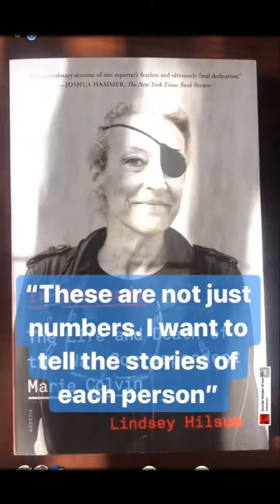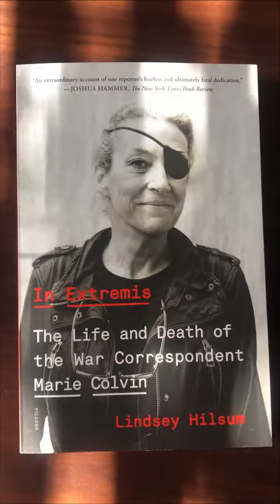She lost her eye and then her life - Marie Colvin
I had recently read this very well-written book on Marie Colvin, the amazing human being who spent her life covering the war in many parts of the world. She went in zones so dangerous that she was sometimes among the last few to leave. These included conflicts in Chechnya, Kosovo, Sierra Leone, Zimbabwe, Sri Lanka, East Timor, Tunisia, Egypt, Libya, and eventually, Syria.

She had lost her eye while covering the Sri Lankan Civil War. Ultimately, she lost her life (was deliberately targeted and killed) in Homs, Syria in 2012.

Colvin noted the importance of shining a light on "humanity in extremes, pushed to the unendurable", stating: "My job is to bear witness. I have never been interested in knowing what make of plane had just bombed a village or whether the artillery that fired at it was 120mm or 155mm."

May the 3rd is World Press Freedom Day. This day acts as a reminder to governments of the need to respect their commitment to press freedom and is also a day of reflection among media professionals about issues of press freedom and professional ethics. Just as importantly, World Press Freedom Day is a day of support for media which are targets for the restraint, or abolition, of press freedom. It is also a day of remembrance for those journalists who lost their lives in the pursuit of a story.